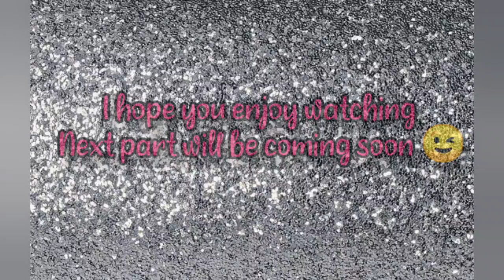(Part 1) How to Paint Succulent Plants | Succulent Plants acrylic painting | #63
Hello 💜

Today I have painted an ocean lake full of love 😘

© Licence ▼

📷 Background ▼